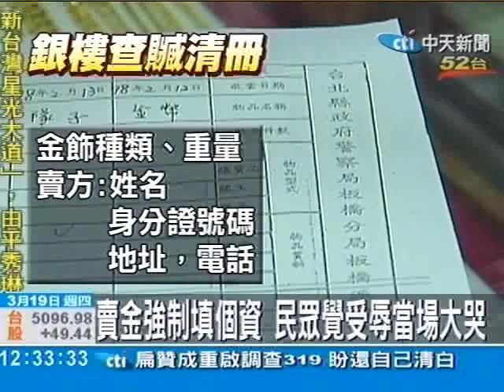警強索賣金者個資 銀樓業者：很超過